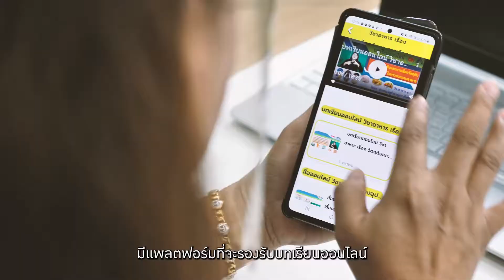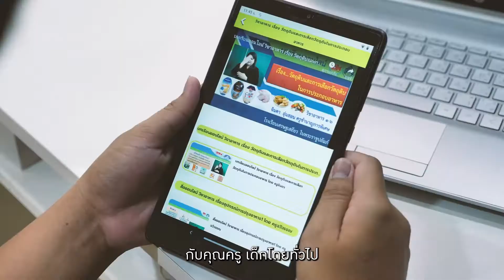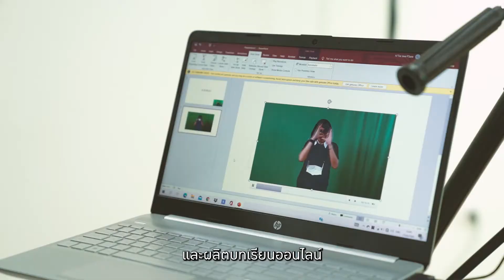CSR thaicom Setsatien Ep2